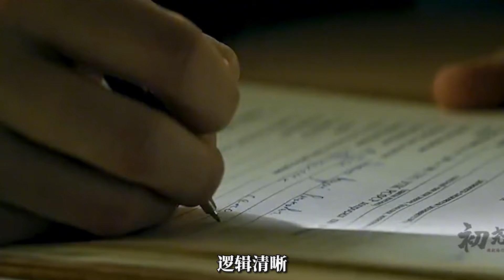陕西恶魔龙治民：门前三个巨坑藏匿48具尸骸，被捕后直呼想不通